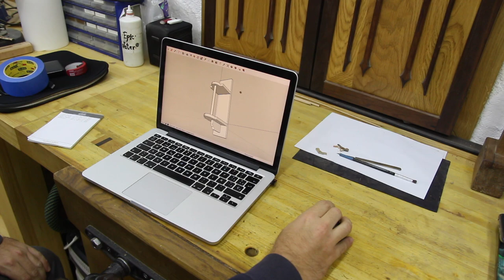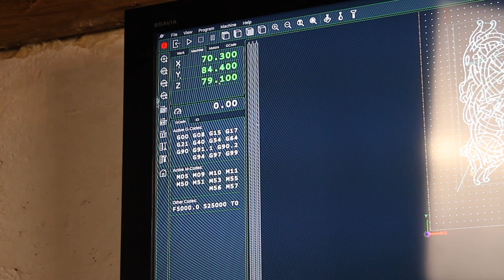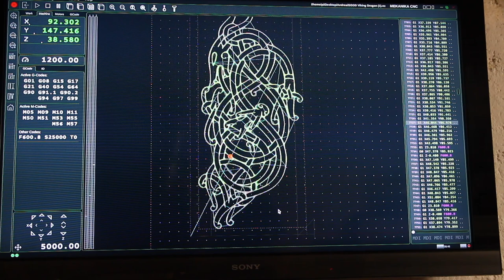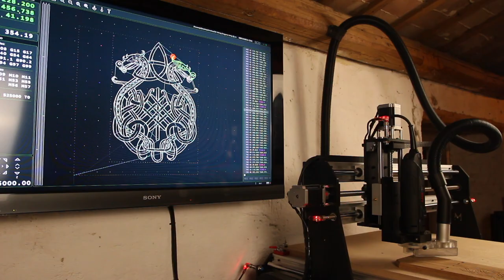Shop Upgrade: Viking Inspired Paper Towel Holder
This week my Brother brings you his quick "shop upgrade" project that took him 3 days to make.